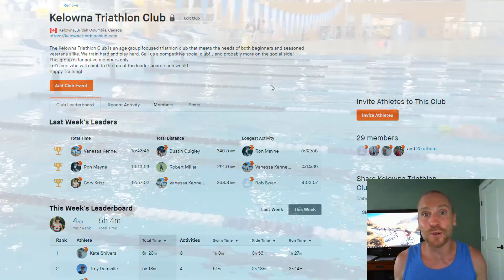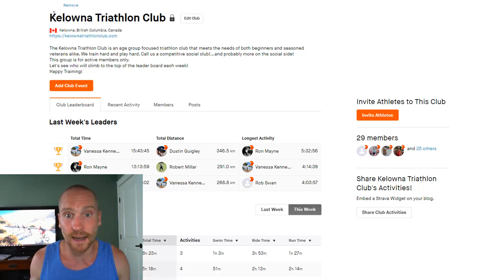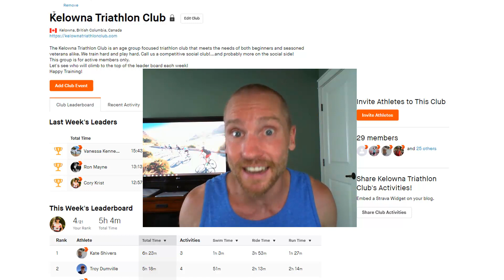KTC Weekly Update June 28th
Welcome back to swimming!
Cedar Creek Park Tri & Weekly Strava Leaderboard